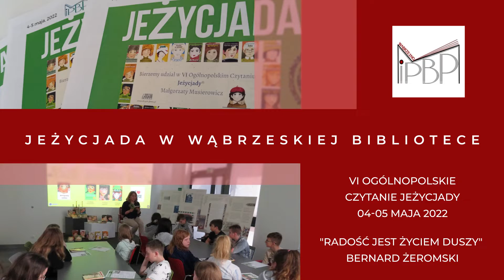Jeżycjada w wąbrzeskiej bibliotece